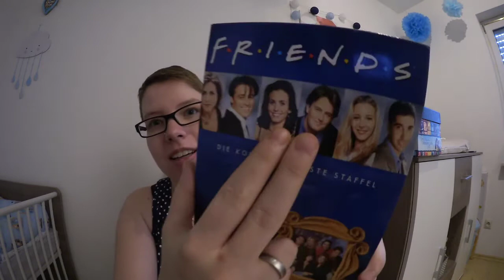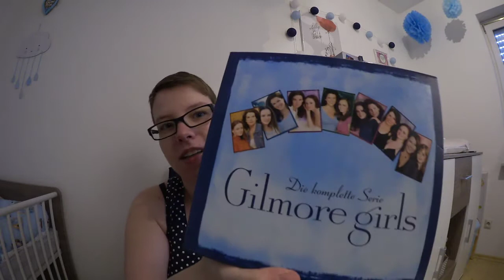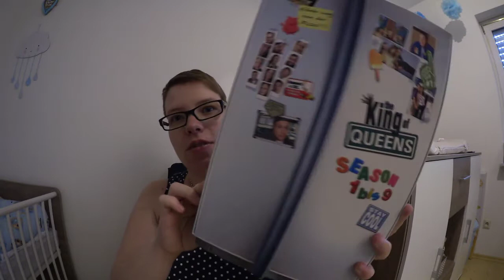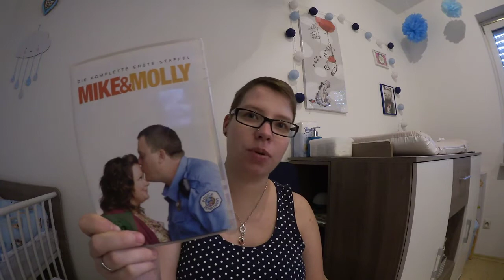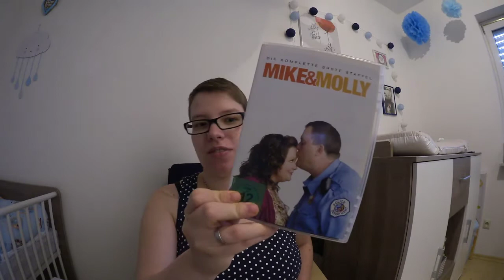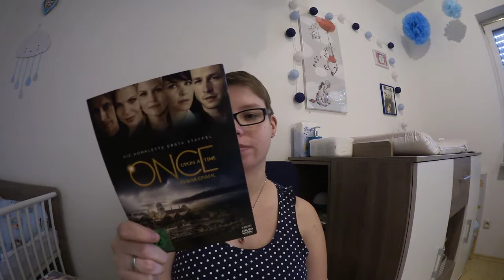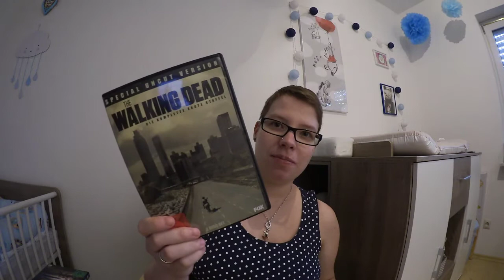Meine Top 5 Serien Früher und Heute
Hallo ihr da drausen
Schön das ihr da seit.
Heute erzähle ich euch ein bisschen was über meine Lieblings Serien.
Seit ihr auch Serienjunkies?
Welche Serien sind eure Favoriten?
Viel Spaß

Nützliches für Haushalt und Baby:

Meine Bosch-Küchenmaschine
Mein Stillkissen Winnie Pooh
Julius Zöllner Schmusedecke
Philips Avent Babyphone mit Kamera
Meine Wickeltasche
Patchwork Babykrabbeldecke
Unser ABC Design Kinderwagen
Maxi Cosi Cabriofix

Meine Ausstattung:

Canon Legria Mini X
Meinem Laptop sehr ähnlich (hab nur mehr speicherplatz)
Mein Handy
Totoro Handyhülle S6 Edge
Induktiveladestation Captain America
Meine Uhr
Mein Stativ

Das bedeutet, dass ich je nach messbarem Erfolg eine Provision erhalte.
Der Link ist lediglich ein Vorschlag von mir, wie ihr schnell zu den Produkten gelangt.
Ob und wo ihr kauft, ist selbstverständlich euch überlassen.
Es kostet euch jedoch nichts und hat auch weiterhin keinen Einfluss auf den Preis des Produkts.